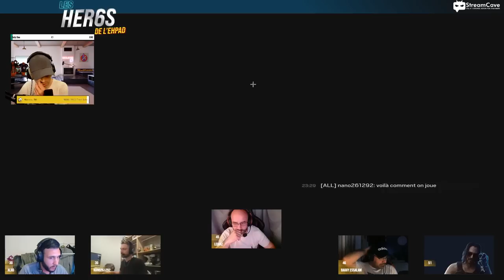En 7 ans, j'ai JAMAIS VU un JOUEUR comme lui... 🎓 R6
Le mec est INSUPPORTABLE !